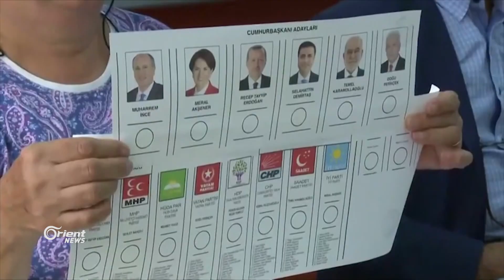فوز العدالة والتنمية والحركة القومية بغالبية برلمانية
أكد الرئيس التركي رجب طيب أردوغان في كلمة ألقاها في مدينة اسطنبول  بعد الانتخابات الرئاسية والبرلمانية التي أجريت، أن بلاده ستواصل تحرير الأراضي السورية حتى يتسنى للاجئين العودة لوطنهم بأمان.
سوزان سالمة ـ اسطنبول